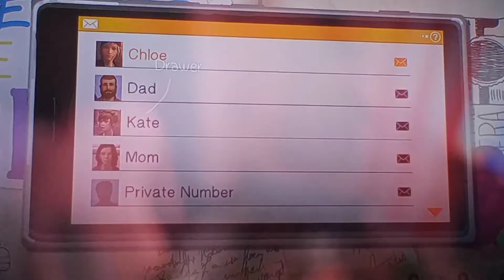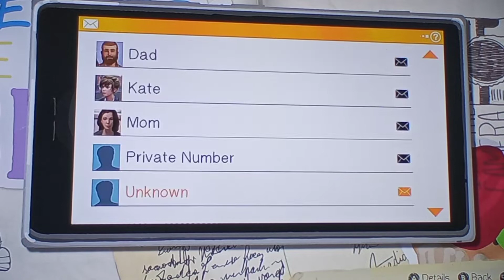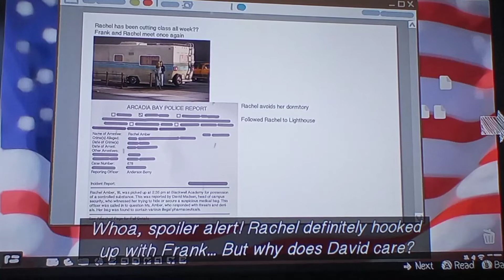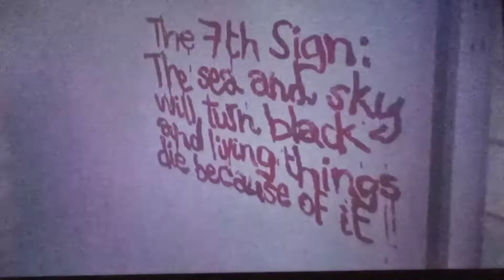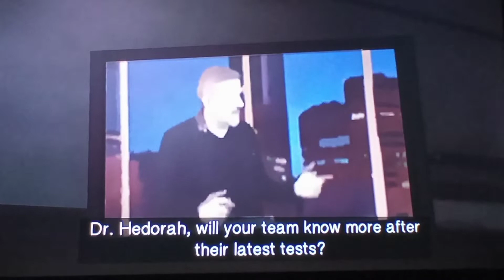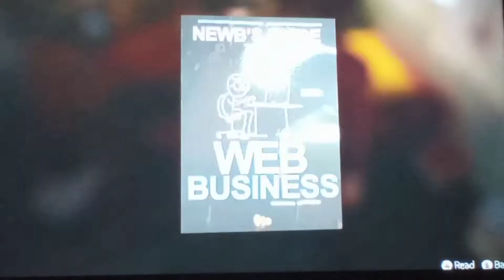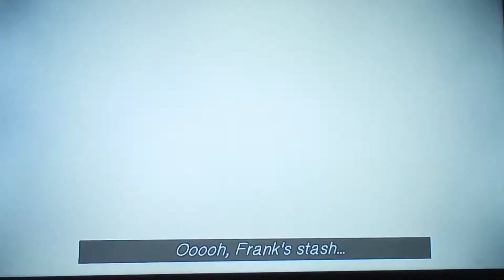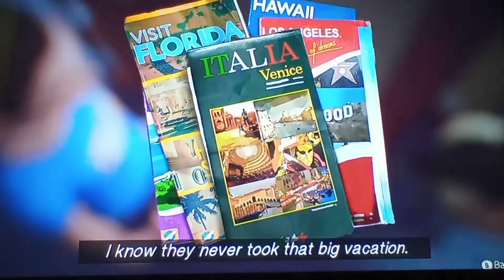Life Is Strange EP.4 A Kiss Dog Jump Scares And The Butterfly Effect!!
well hello my fellow earthlings and welcome back to my channel today's video we are playing more life is strange and this exciting episode me and Chloe find out that her stepdad has been investigating basically everyone and we get the keys to Frank's RV to investigate further where we get a whole lot more than we bargained for